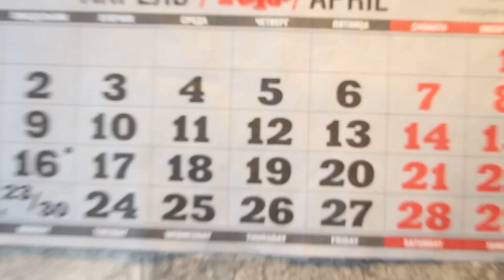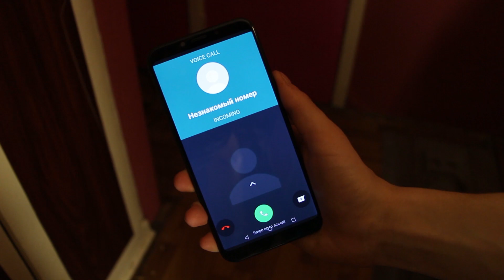КОРОЧЕ ГОВОРЯ, СТРАШНАЯ ИСТОРИЯ / МЕНЯ ВЫГНАЛИ ИЗ ДОМА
Короче говоря, меня выгнали из дома, и теперь я живу в своей новой квартире, которая похожа на дом с привидениями. И там со мной случилась очень страшная история,о которой вы сейчас узнаете...

Привет! Ты на канале Я Кеша! Здесь я снимаю Корочеговоря, От первого лица, скетчи и вообще все, что будет интересно мне и тебе.
   Я делаю похожие ролики, как у Room Factory, OneTwo, Тим Тим, Mak, ИККЕРО  и прочих. Но со своей изюминкой.
Так же посмотри этот ролик ещё раз со всеми своими друзья, думаю вам будет весело!)